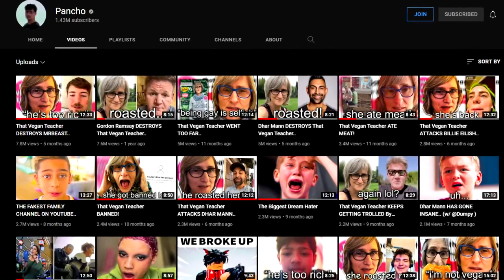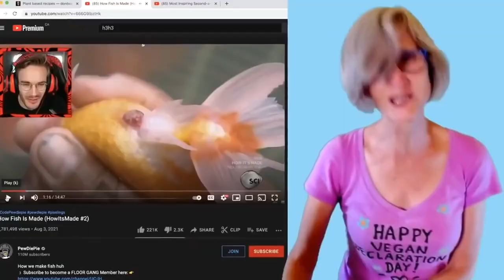What happend to That Vegan Teacher?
I'm back
00:00-Intro
1:14-Introduction
2:16-The history of that vegan teacher
6:15-Vegan teacher now
7:25-Outro